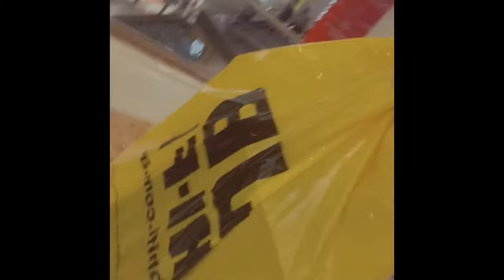Outfit Of The Day 🦋Unboxing My MacBook Air 💻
26/09/2020

Majouda Beauty